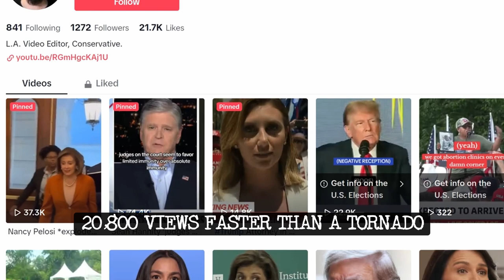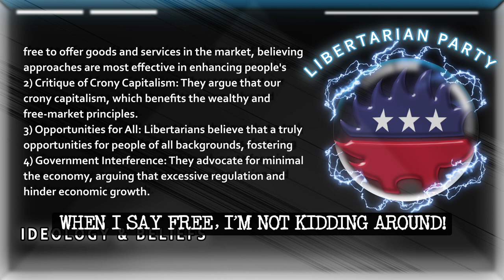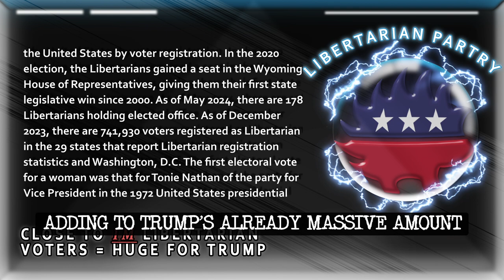Trump Booed at The Libertarian National Convention. Let's Talk About It!?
Breaking News: President Donald Trump Booed at Libertarian National Convention! Regardless of the haters and protestors, it doesn't mean anything at the end of the day. Yeah, so in a surprising turn of events at the 2024 election forefront, the Republican nominee faces unexpected backlash from Libertarians, stirring controversy and raising questions about America's political climate. As Democrats, Republicans, conservatives, and progressives alike take to social media platforms like TikTok, YouTube, and mainstream media outlets to voice their opinions, the nation is left grappling with the implications for the upcoming election. Join as I explore the intersection of politics, freedom, and the future of America first policies in the United States.

The best thing that happened was Trump's pledge to release from prison Ross Ulbricht. He also pledged to place key Libertarians in key positions. Telling them "it's time to start be winners. Or you can keep getting your 3%. You have a lot of common sense". Which totally true!